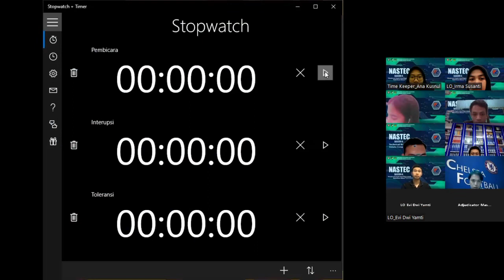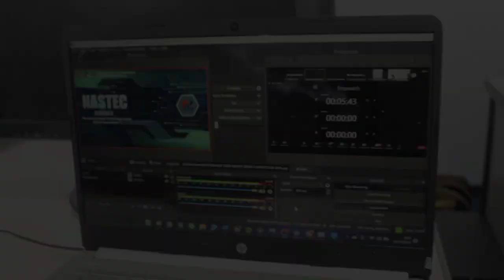[[AFTER MOVIE NASTEC SEASON 4]]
👋Halo Akuntan Muda Seluruh Indonesia👋

Wah, tidak terasa rangkaian acara NASTEC Season 4 telah selesai☺️

Kami ucapkan terima kasih  banyak kepada seluruh pihak yang telah menyukseskan acara ini🤗

Yuk lihat keseruan acaranya melalui after movie berikut ini🤩

See you on NASTEC Season 5✨

SALAM EXIST‼️

Follow us on:
Web: hma.polinema.ac.id
FbPage: @hmapolinema
Line: @688sbkfi